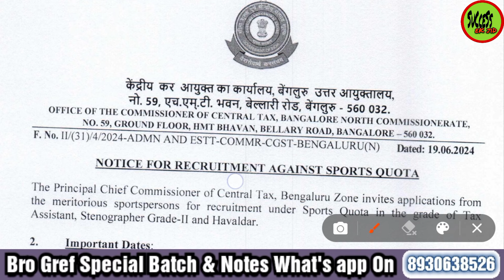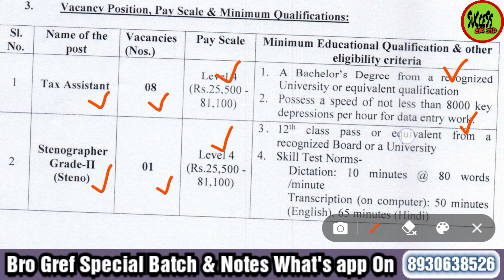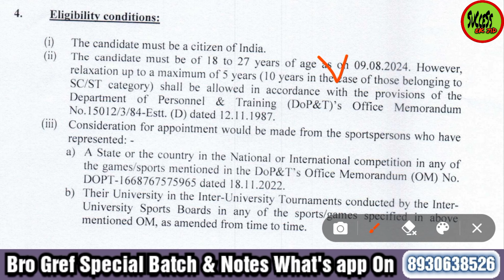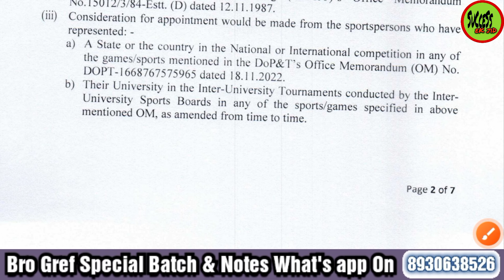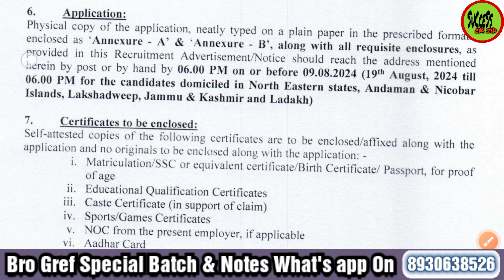CBIC New Recruitment 2024 ! Tax Assistant ! Stenographer ! Havaldar ! Central Board Of Indirect Tax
bro new vacancy 2022, bro skt vacancy 2022, bro vacancy 2022, bro store keeper technical vacancy 2022, bro new recruitment 2022, bro gref skt new bharti 2023